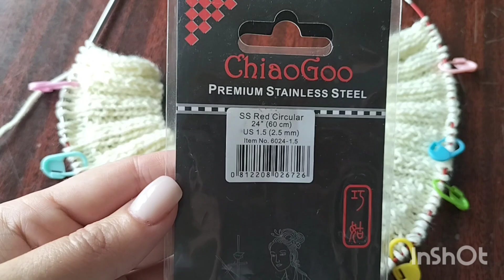капсула_на_осінь baby_старти🧶🧶🧶Мої просування в рамках цих СП.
Запрошую до перегляду моїх вязальних просувань в двох спільних проектах#капсула_на_осінь та
Щиро дякую за підтримку 😘СП КАПСУЛА НА ОСІНЬ